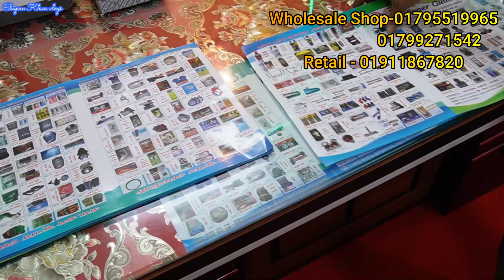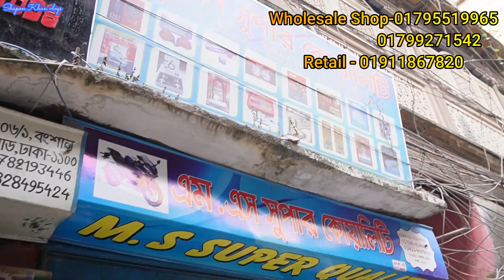A To Z সব ধরনের বাইক এক্সেসরিজ কিনুন | পাইকারি & খুচরা | এক্সেসরিজ কিনার গোপন ঠিকানা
M S Super Quality
199/1 Bonshal Road
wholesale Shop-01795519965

2 ) Ms super quality
206 / 1 Bonshal Road

*** ANTI-PIRACY WARNING ***😍

                                   😍GOOD BYE 😍